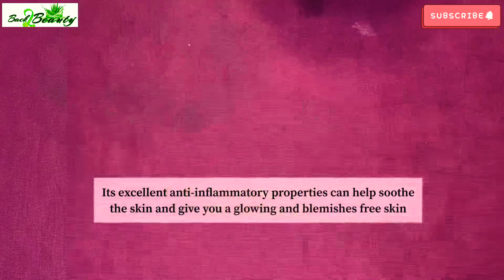How to Get Smooth,Clear and Glowing Skin Instantly || 💯% Result ( Back2Beauty )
How to get smooth clear and glowing skin instantly 💯 % result
Get fair and glowing skin naturally
Instant glowing skin secret
In this video i am sharing a homemade cucumber, bottle gourd milk and besan face pack that will give you instant bright clear smooth and naturally glowing skin
this mask is suitable for all skin type and will lighten the skin tone
face pack for instant glowing skin cucumber besan face pack for smooth and healthy skin
The ingredient that we need are
Cucumber
Bottle gourd
Raw milk
Besan
In this video i m sharing cucumber bottle gourd milk besan face pack besan face pack, face mask for blemishes, face mask for acne scars face mask for all skin types
besan face mask for oily skin
besan face pack for all skin types
besan flour face mask milk and besan face mask

Use the face mask only one two times a week
Only use the mask that is perfect for your skin
Caution:- patch test before use
Don’t use if you have allergic to any of the ingredients mention above

Leave your Question in the video comments!